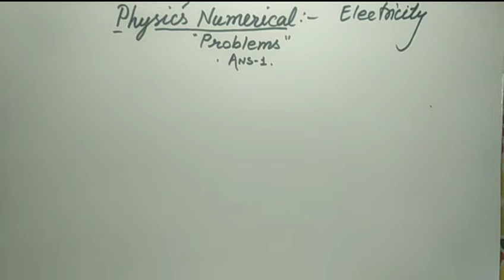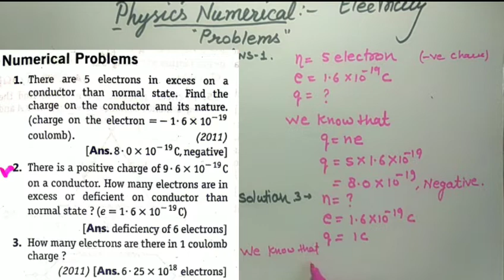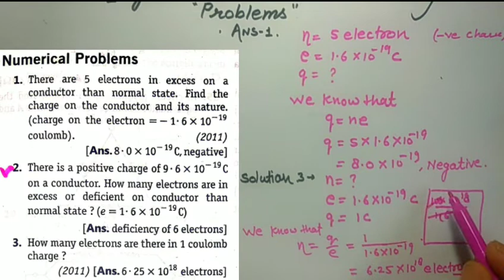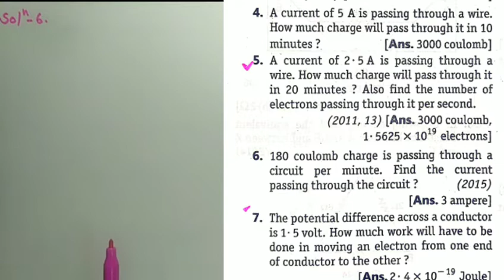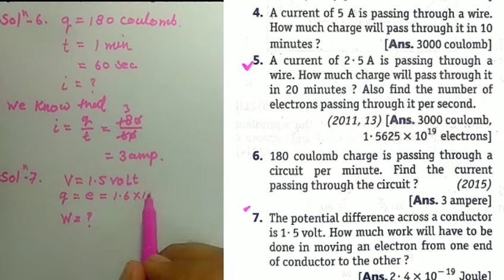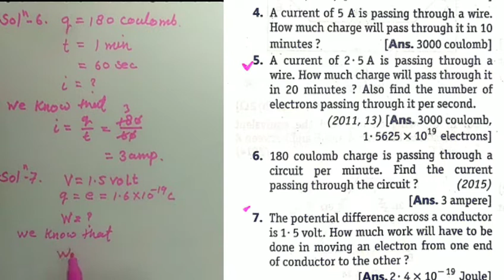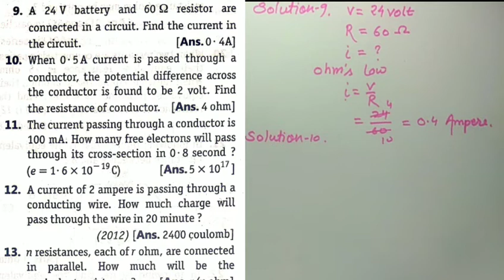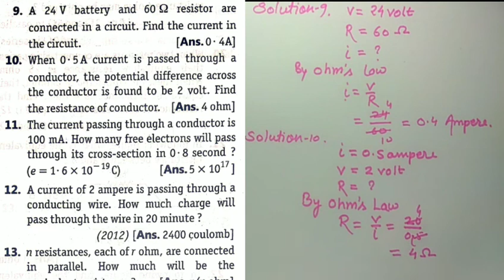Electricity - 3 | Class 10 Physics | Science Chapter 12 | CBSE NCERT UP Board Questions & Numericals